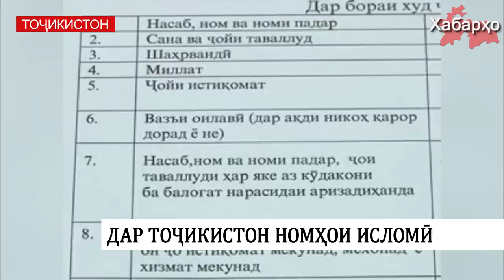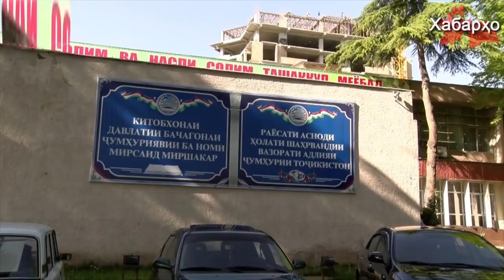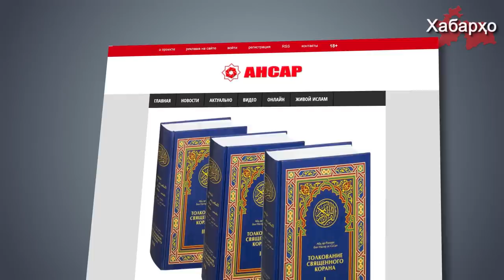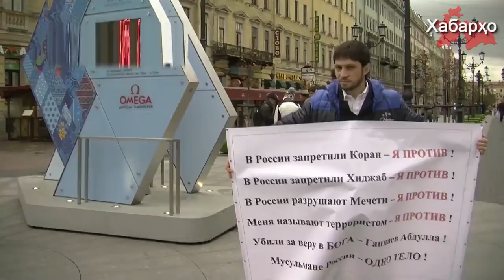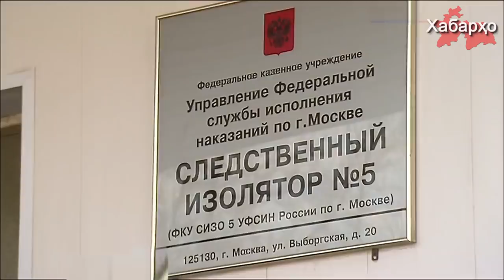Хабарҳои Тоҷикистон ва Осиёи Марказӣ 19.01.2019 (اخبار تاجیکستان) (HD)